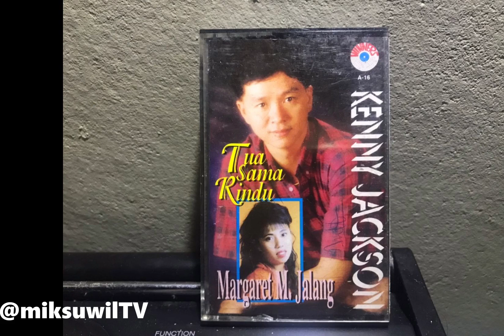Kenny Jackson - Sapa Nuan Dara